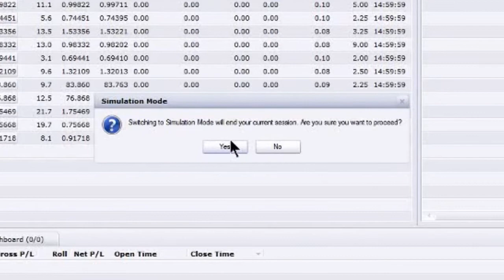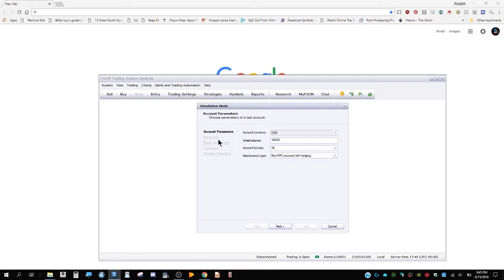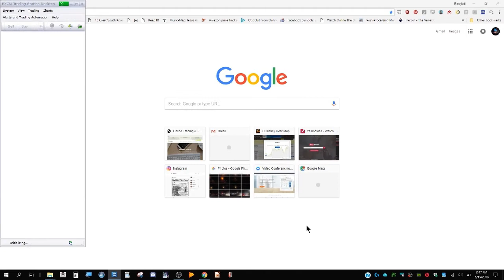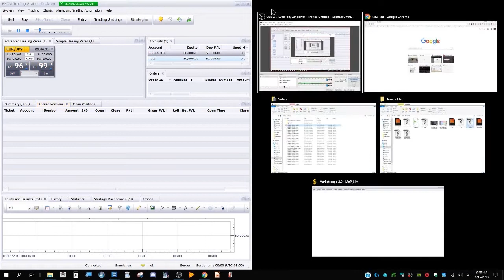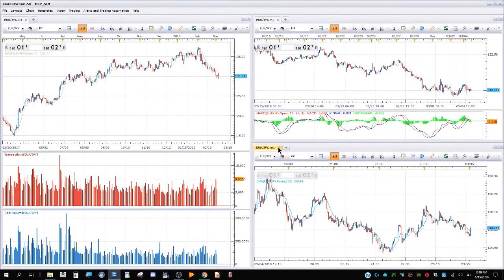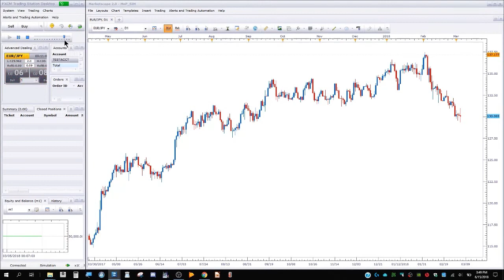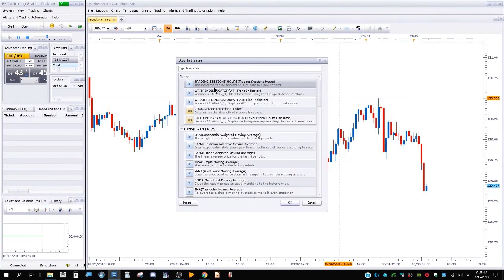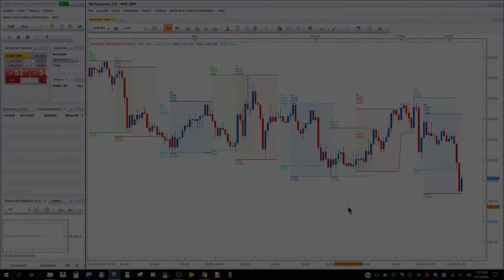FXCM Simulator Setup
A quick video on how to set up the simulator in FXCM trade station